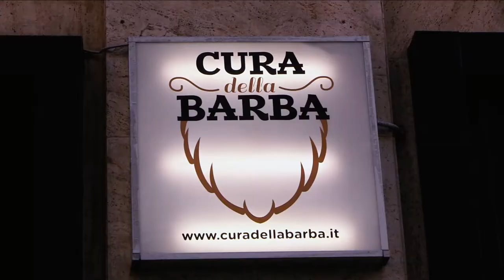CURA DELLA BARBA NATALE 2021